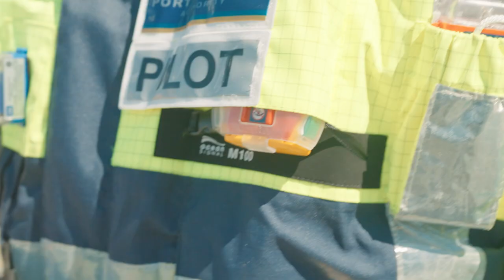London Is Alive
We were the proud host of the 2023 British Ports Association conference in London 17-19 October 2023.

Thank you to everyone who helped make it a success.